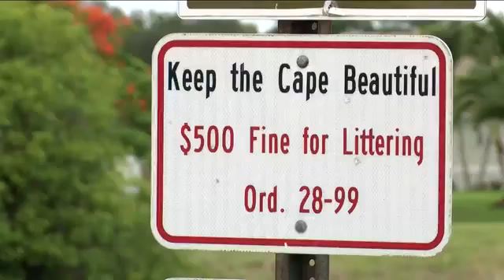Rainy season washes trash into Cape Coral canal